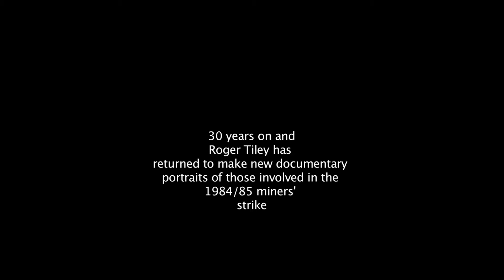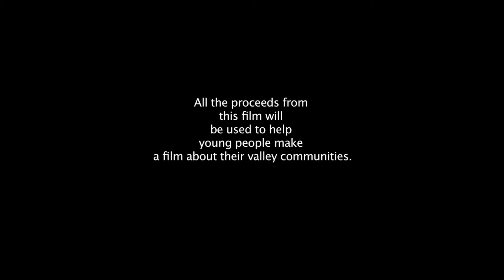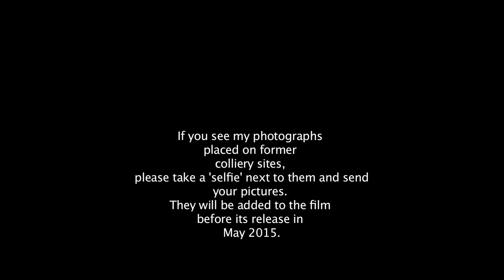TRAILER 2015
Documentary photographer Roger Tiley, re visits the areas in the south Wales valleys, he photographed thirty years ago.
Tiley has made new portraits of former miners and their families he originally captured during the 1984/85 miners' strike.
This is a trailer of a film he has made following his journey, placing  portrait images on former coal mine sites in the south Wales coalfield.
All the proceeds from the full DVD will contribute to a film which will be made by local residents in a former coalfield village.
Please order a copy.